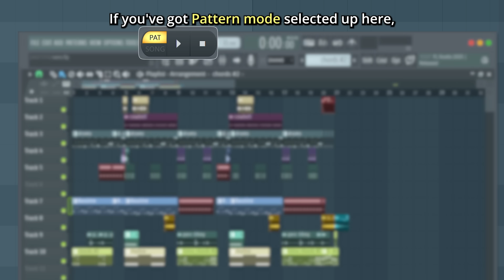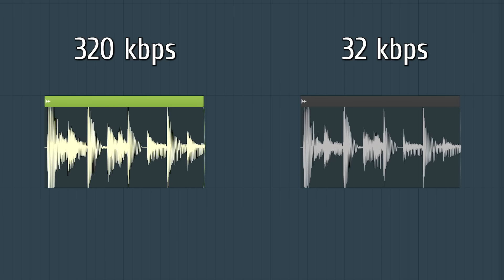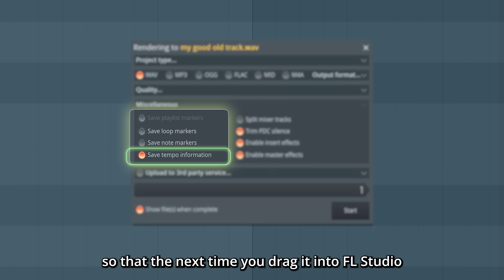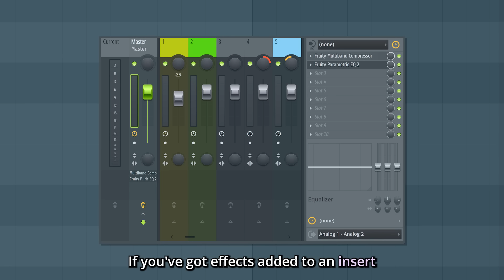The best way to export your music | Learn FL Studio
If you’ve finished your beat or song in FL Studio but don’t know how to export it properly, this is for you. We go step-by-step through how to export your track as WAV or MP3, what each render setting means, and how to get the best results.

0:00 Choosing what to export
0:32 The export menu
1:17 File formats & quality
2:35 Miscellaneous tab
3:43 Uploading and sharing

Image-Line Software